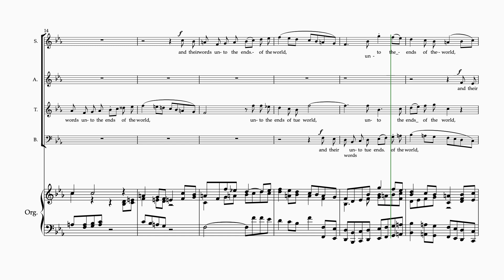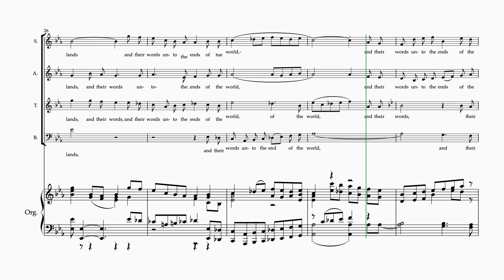Their Sound Is Gone Out A, Messiah Handel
Choir Music